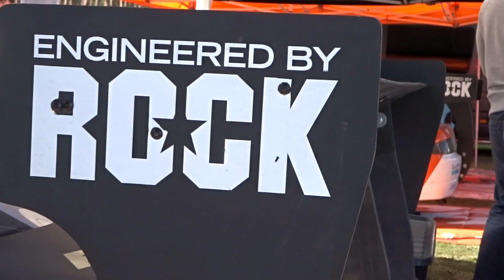Baltic drift season opening Riga 2017